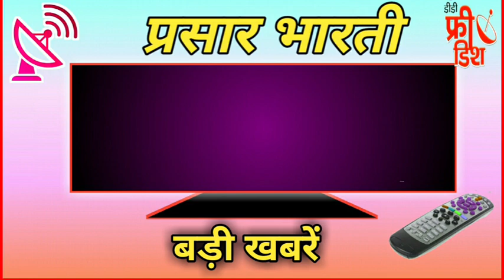DD Free Dish 73 E Auction Latest Update / New Channel Launch On DD Free Dish / MPEG 2 Slots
73 e auction
73 e auction kab hogi
free dish
dd free dish new updates
dd free dish new updates 2023
abhinay tech support